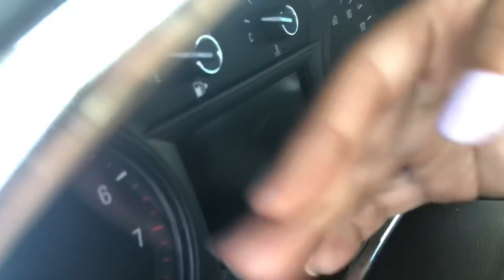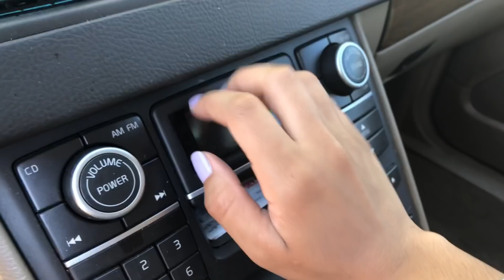ASMR Tapping on the outside and inside of cars 🚘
What's ASMR?

Uploads are once every Saturday and once every other Wednesday.

🏳️‍🌈💛 Everyone is welcome, no hate or discrimination prohibited. 💛🏳️‍🌈

Emergency services available to you:
[Natural suicide prevention lifeline] 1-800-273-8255